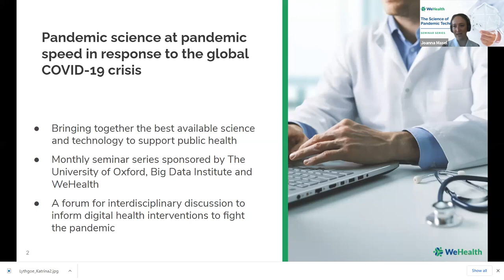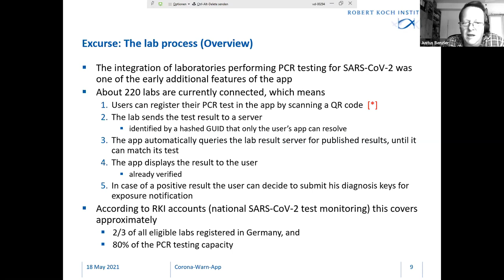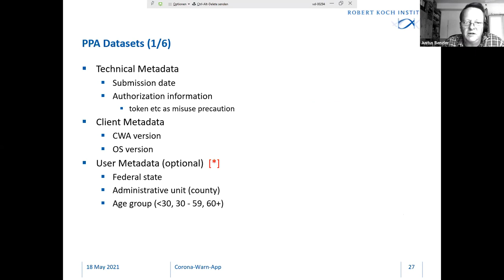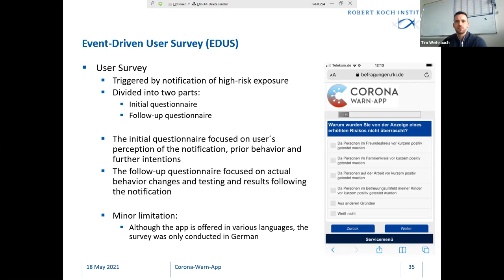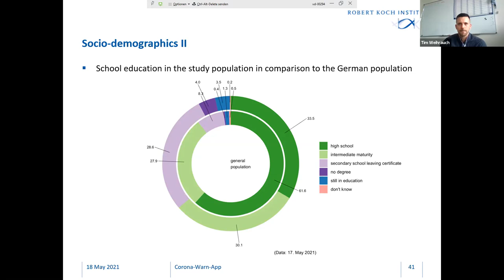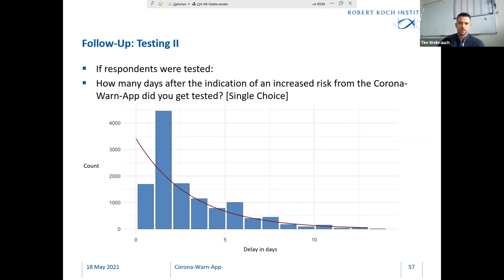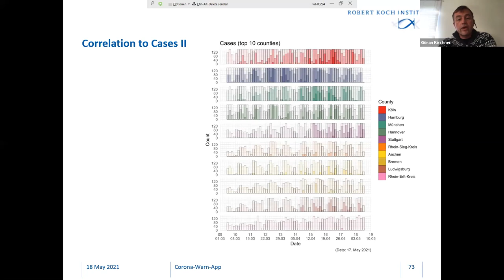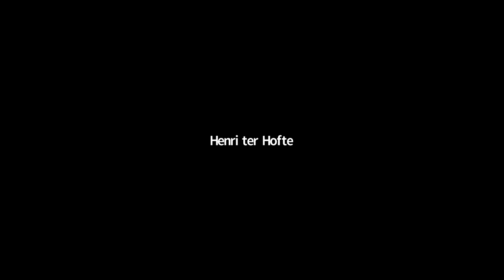Does it really work? Collecting data on the German Corona-Warn-App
The sixth session of the Science of Pandemic Technology Series:  Does it really work? Collecting data on the German Corona-Warn-App: Methodology, challenges and early findings

Since the German Corona-Warn-App launched in June 2020, only limited data was available to evaluate its effectiveness in stopping transmission chains, due both to the decentralized design of the system and its separation from public health authorities. In addition to external surveys, an opt-in data donation for privacy-preserving analytics (PPA) and an event-driven user survey (EDUS) were integrated in 2021.

Since March, app users can opt in to automatic, anonymous, daily submission of status data to a backend server for analysis. This data describes app-calculated risk levels and changes to these. In addition, incidence data sets are submitted (1) for newly identified exposure episodes (exposure windows), (2) when lab test results are obtained in the app, and (3) when users who tested positive submit random identifiers (diagnosis keys) to warn their contacts.

This operational data is complemented by a user survey, triggered when the app notifies of a high-risk exposure. A linked online survey focuses on the user’s perception of this notification, prior behavior, and further intentions. At the end of this survey, respondents can agree to a follow-up survey, which inquires about actual behavior changes and particularly about PCR or rapid antigen tests.

Both instruments, PPA and EDUS, include basic demographic data and have some technical precautions against misuse, e.g. a device check and, in the case of EDUS, a one-time token, which was checked and invalidated when entering the online survey.

PPA-participation has reached 7 million daily submissions, while the initial EDUS has been concluded after two months and 26,000 respondents (14,000 also participating in the follow-up survey). Having proved feasibility and acceptance, EDUS may be used for other evaluations.